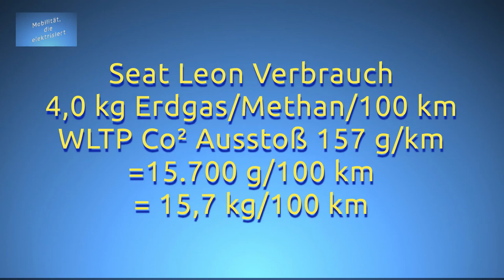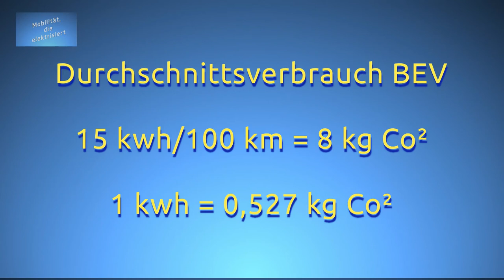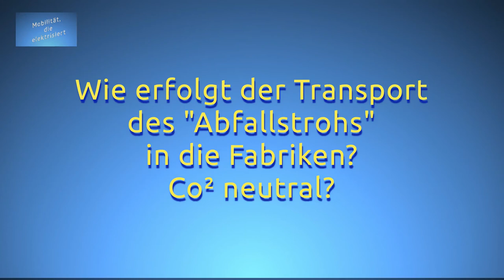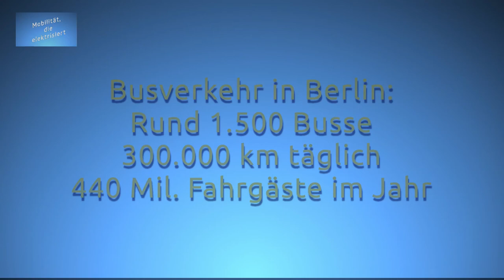#93 - Bio-Methan - Die Zukunft?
Hallo zusammen und herzlich willkommen zu meinem heutigen Video.

- Vor ab. Im Infobereich findet Ihr eine Umfrage zu diesem Thema. Stimmt doch bitte ab. -

Vor einigen Tagen habe ich eine Dokumentation über Methan als Alternativen Antrieb gesehen. In dieser Dokumentation ging es um die Blockade der Politik gegenüber Methan als alternativen Kraftstoff. Die Politik hätte sich total auf die Elektromobilität eingeschossen und ignoriere die viel bessere, weil „Umweltfreundlichere“ Alternative mittels Bio- Methan.

Ist Bio-Methan wirklich eine Umweltfreundlichere Alternative zum Elektroauto?
In dem Beitrag auf dem ich mich beziehe, hat ein Jouralist recherchiert, und erstaunliches kam dabei heraus.

Hier unten findet Ihr die Quellen, auf die ich mich in meinem Video beziehe.